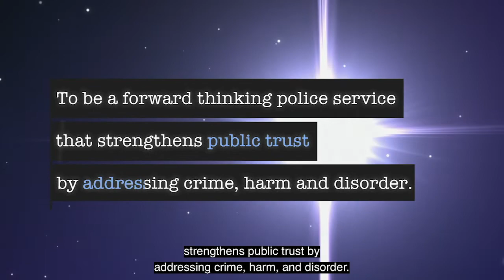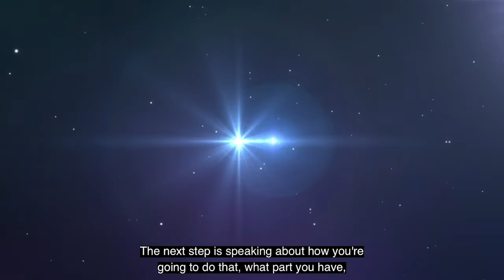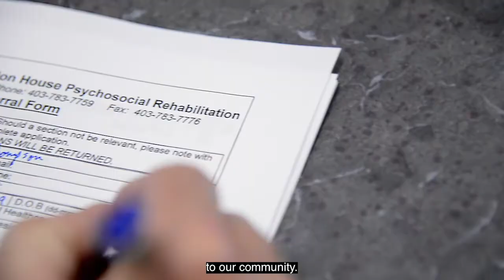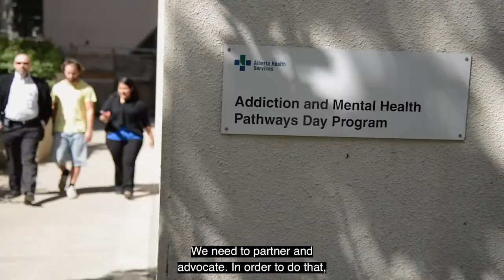A New Vision for the Edmonton Police Service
EPS is a diverse organization with many members in a variety of roles spread across countless facilities.